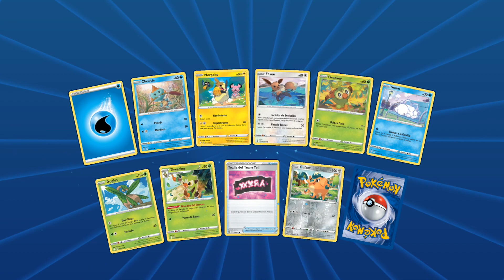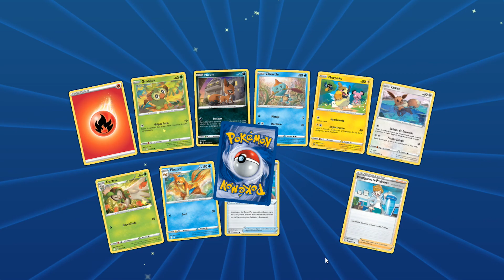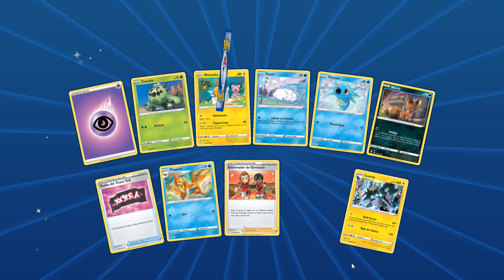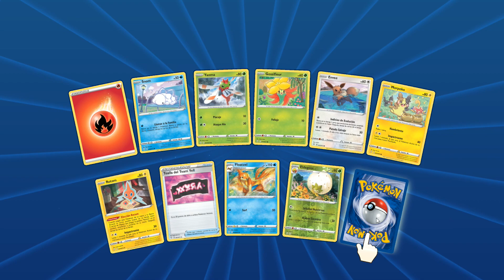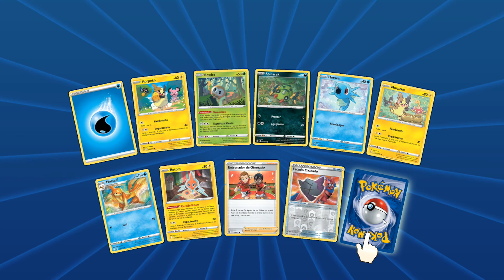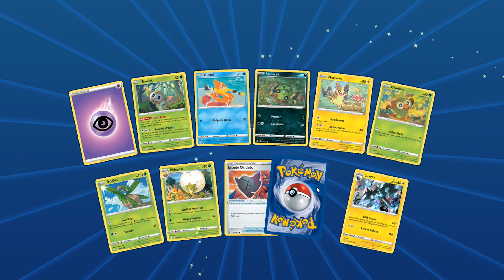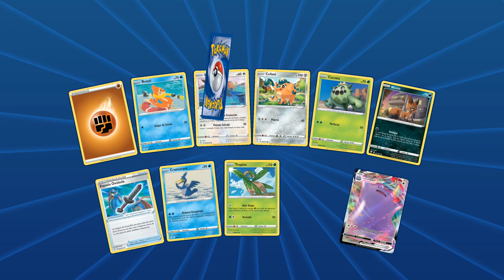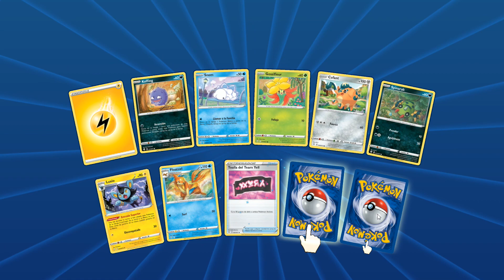Pokémon Trading Card Game Online: Pack Opening (100 Packs) (6)